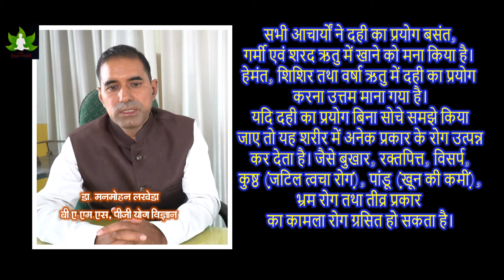दही बनाने की अलग अलग विधियां / making and use of curd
दही बनाने की अलग-अलग विधियां एवं उसके गुणधर्म ।

दूध को पकाकर उबालकर बनाया गया दही रुचिकर, स्निग्ध (चिकनाई) गुणों में सर्वोत्तम, पित्त तथा वात रोग नाशक एवं सभी धातु को बढ़ाने वाला होता है।

 मक्खन निकालें (स्नेह) दही के गुण- महर्षि सुश्रुत के अनुसार रूक्ष (सूखा), संग्रहणी, वात कारक, अग्निदीपक, कषाय रस युक्त, रुचिकारक बताया गया है।

 वस्तु से छाने दही के गुण- महर्षि सुश्रुत के अनुसार- यह वातरोग नाशक,  कफकारक, स्निग्ध, वृहण, भोजन में रूचि पैदा करने वाला तथा अल्प मात्रा में पित्त वर्धक है।

 दहिसर-  दही के ऊपर का स्नेह युक्त भाग (मलाई) दधिसर कहलाता है। यह भारी (गुरु), शुक्र वर्धक वातनाशक अग्नि नाशक एवं कफ वर्धक है।

 दधिमस्तु-  भाव प्रकाश के अनुसार - "दध्नो मण्डस्तु मस्त्त्वति" अर्थात दही का पानी मांड को मस्तु कहते हैं। इसे दही तोड़ भी कहते हैं। यह थकावट दूर करने वाला, हल्का, भोजन में रूचि करने वाला, स्रोत शोधक, कफ प्यास तथा बात नाशक, अल्प मात्रा में वीर्य वर्धक, शीघ्र संचित मल भेदक है।

 शक्कर या मिश्री युक्त दही के गुण- यह सर्वोत्तम माना गया है। प्यास, पित्त, रक्त विकार एवं दाह जलन शामक होता है।

 गुड़ युक्त दही के गुण - यह दही भारी (गुरु),  वात नाशक, वीर्य वर्धक, वृहण (शरीर को मोटा बनाने वाला) एवं तृप्तिकारक है।

 सभी आचार्यों ने दही का प्रयोग बसंत, गर्मी एवं शरद ऋतु में खाने को मना किया है। हेमंत, शिशिर तथा वर्षा ऋतु में दही का प्रयोग करना उत्तम माना गया है।

 यदि दही का प्रयोग बिना सोचे समझे किया जाए तो यह शरीर में अनेक प्रकार के रोग उत्पन्न कर देता है। जैसे बुखार, रक्तपित्त, विसर्प, कुष्ठ (जटिल त्वचा रोग), पांडू (खून की कमी), भ्रम रोग तथा तीव्र प्रकार का कामला रोग ग्रसित हो सकता है।